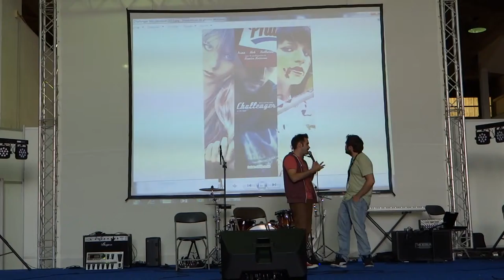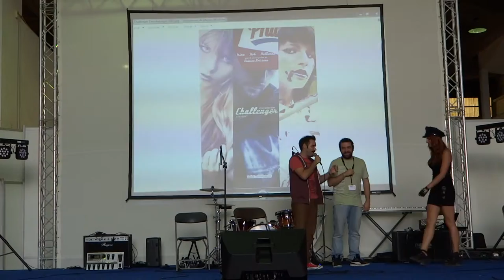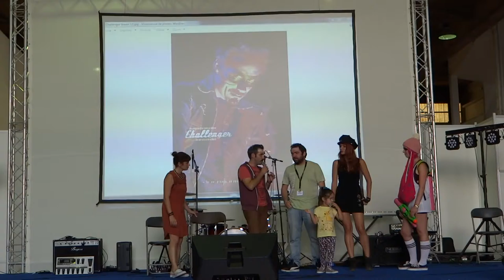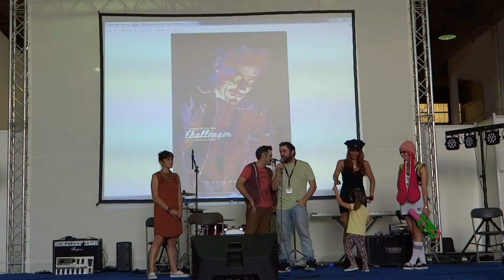Mangame Show Fréjus 2015 - Chalenger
Projection / Questions-réponses de Challenger au Mangame Show 2015 de Fréjus